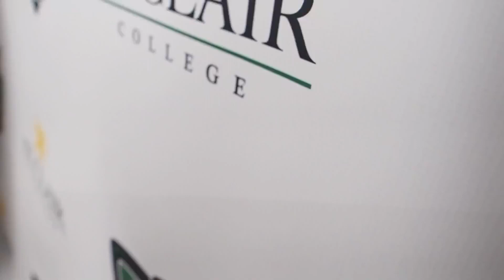NACE Regular Season - Ryerson University vs. St. Clair College